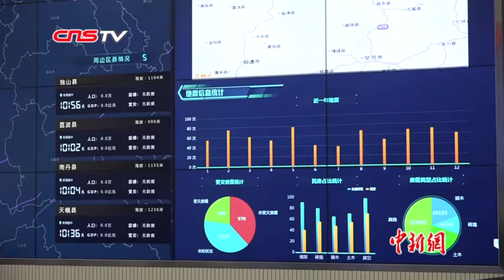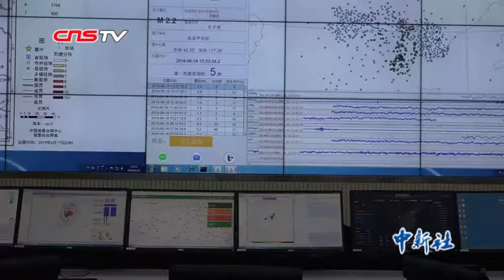能提前60秒预警地震？专家解读长宁6 0级地震背后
6月17日，四川省宜宾市长宁县发生6.0级地震，有媒体称，成都多个地区在震前60秒收到预警，地震预警技术是否有突破？在距此次地震14公里处，一年内还发生过2次5级以上地震，这3次地震是否有关联？ 6月18日，中国地震台网中心专家接受记者采访，回应相关话题。